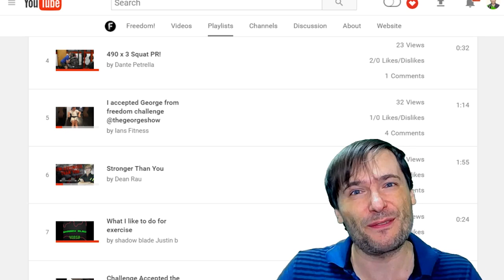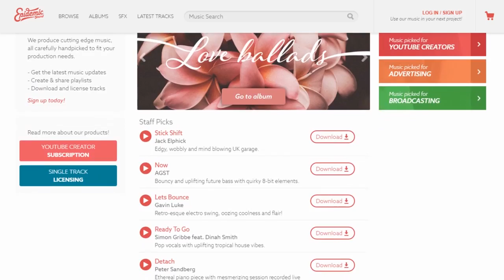★ Music Factory - Meet Ben the composer!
Are you a music composer? Apply to join our Music Factory team in the comments below, after you meet Ben the composer in this video!

▼ Links

▼ Heartbeat

▼ Freedom!

▼ Music

Just choose "Freedom!" when signing in to get all this for free:

1. Position Music and FiXT music, used in Call of Duty, NBA and Far Cry, is now licensed for free to all Freedom! partners for commercial purposes

3. AudioMicro 150,000+ catalog of music and sound effects licensed for free to all Freedom! partners for commercial purposes